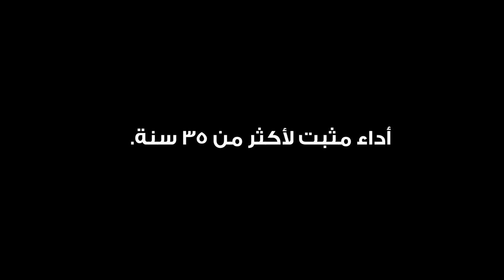Optimum Nutrition.. ما تخليش حاجة تقف قدام قدراتك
Optimum Nutrition - Gold Standard

The world’s #1 sports protein brand.

KSA